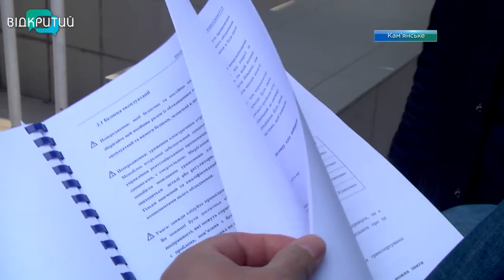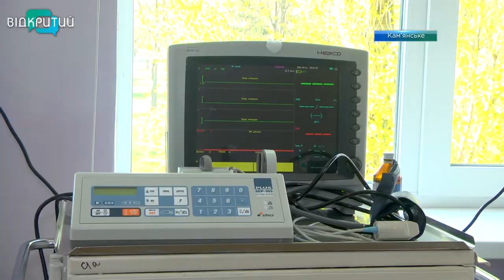7 лікарня Кам'янського отримала цифровий рентгенапарат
Нове обладнання для госпітальної бази Кам’янського. 7 лікарня, де лікарюють недужих на коронавірус, отримала цифровий рентгенапарат. Придбали устаткування коштом обласного бюджету. Медики кажуть, рентген  портативний, його можна пересувати, не наражаючи на небезпеку медиків.